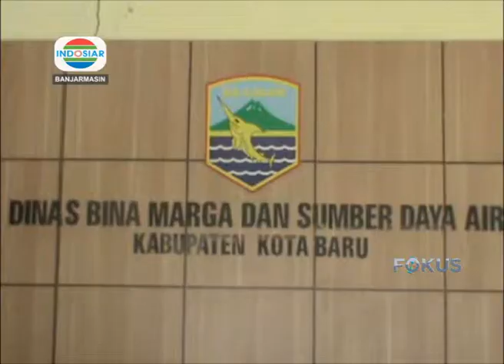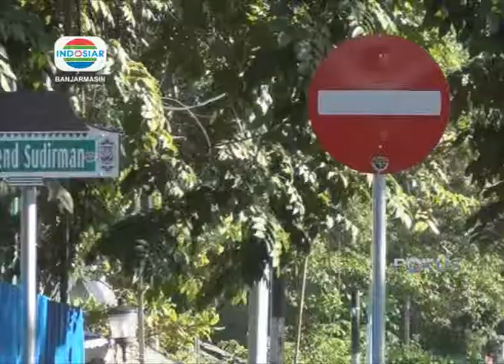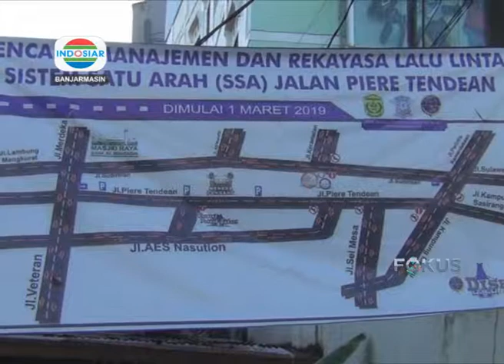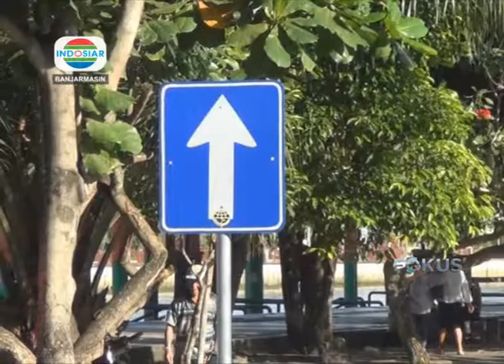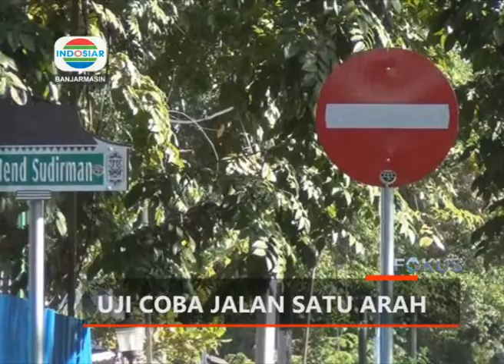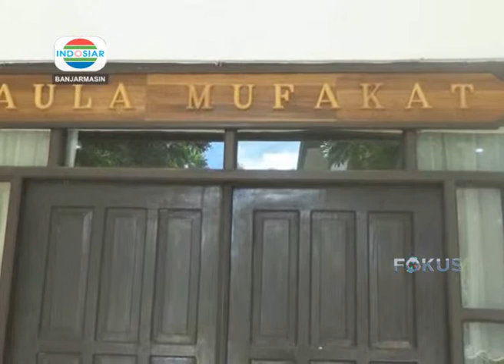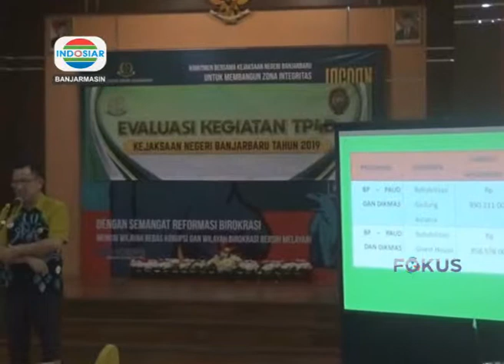INDOSIAR KALSEL 27 FEBRUARI 2019